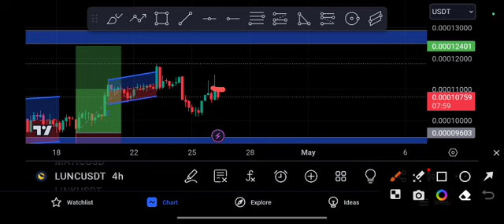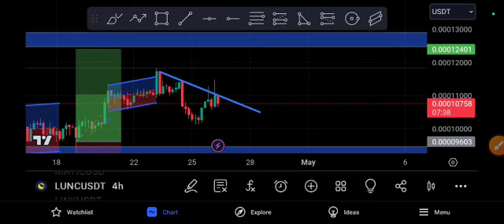LUNC Quick Entry! 1000lunc Price Prediction